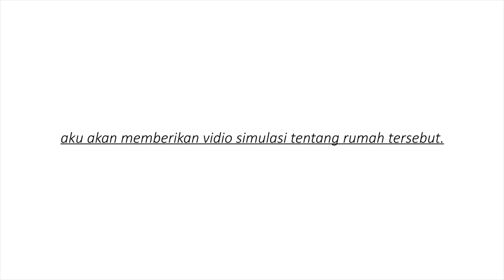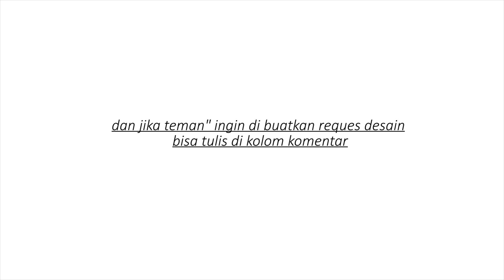Rumah 4x5 Mini Hemat Biaya yang Mencukupi 1 Keluarga (3 Kamar lagi)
Rumah 4 meter - Fasilitas lengkap